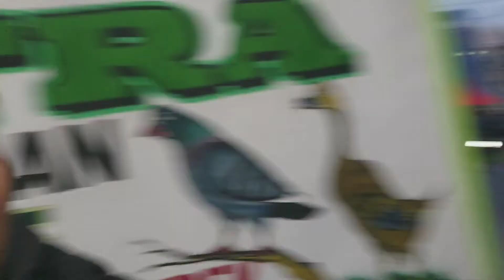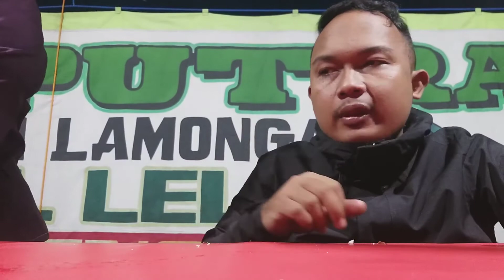Makan Pecel Lele Dua Putra